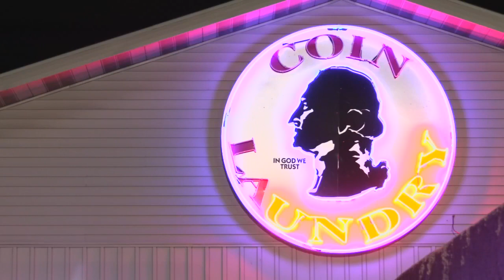Southern Indiana woman sentenced to 65 years in prison for fatal stabbing at laundromat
Alexandra Gales didn't say a word Tuesday as she walked into a Clark County courtroom in handcuffs, shackles and a green jail-issued jumpsuit.

On Tuesday, during Gales' sentencing hearing, several members of the victim's family testified about their loss. Multiple times, Gales interrupted them. Court documents indicate that Gales stabbed Fisher after Gales confronted her about spending too much time in the bathroom.